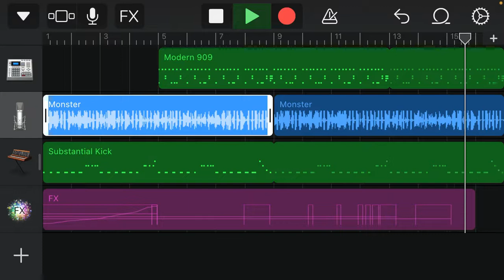Cheeseburgg -Cyber-gerbil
Hburger cheesebwrger